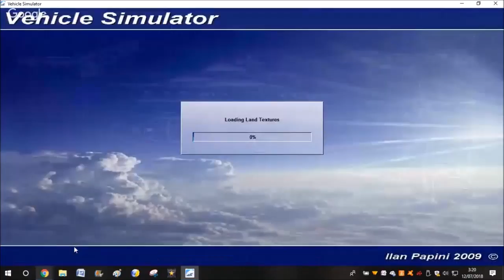Oleander II Algeciras Ceuta Algeciras